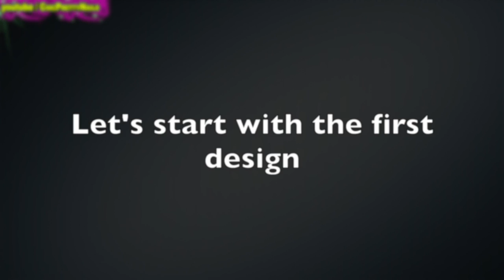Carnation Flower Nail Art Tutorial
Crystal
Clear Crystal